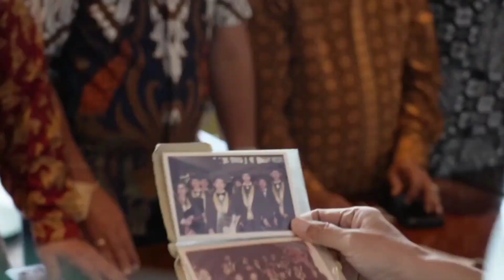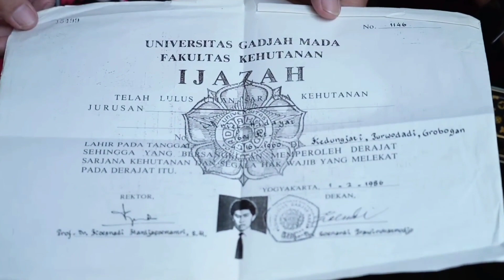Masalah Ijasah Palsu Bikin Ngakak Teman Kuliah Pak Jokowi Alumni UGM, Hoaks Terbodoh di Indonesia